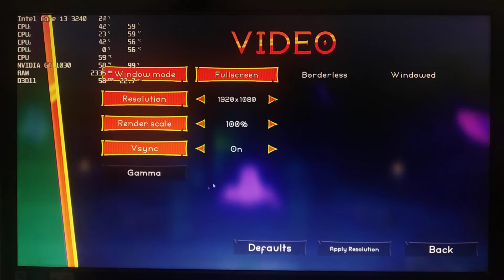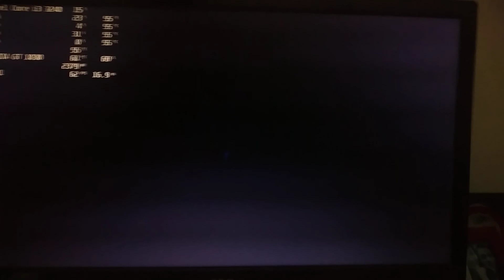[i3 3240 + GT 1030 + 8 GB RAM] A Knight's Quest | 1080p - Medium | Camera Record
In this Video I'm gonna test Benchmark A Knight's Quest in Old Specs with 7 Years old Intel Core i3 processor (i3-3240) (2 Cores + 4 Threads) and Budget Gaming Nvidia Graphics Card (GT 1030), it can play A Knight's Quest with Medium Settings on 1980 x 1080p resolution to enjoyable playing experience

Recorded with camera to avoid FPS Loss in Gameplay (shadowplay not work on GT1030)

My System Specs :
- Intel Core i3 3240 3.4 GHz (2 Cores 4 Threads) @Ivy Bridge
- 2 x 4GB RAM DDR3 1600Mhz
- Colorfull Nvidia Geforce GT 1030 2GB GDDR5
- Asus H61M-E LGA 1155 Motherboard
- 320GB HDD Space

Timestamps :
00:00 Graphic Settings

00:33 Gameplay